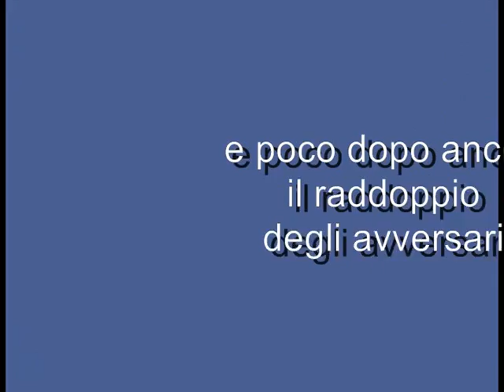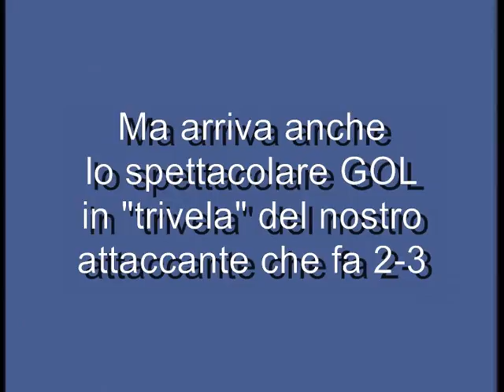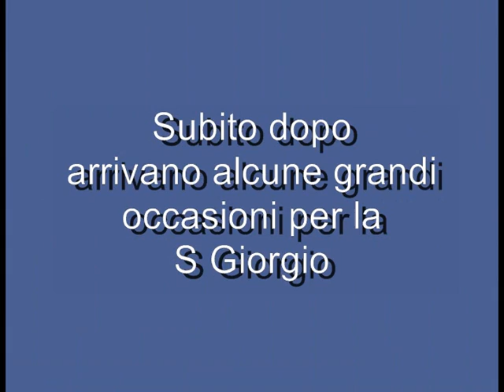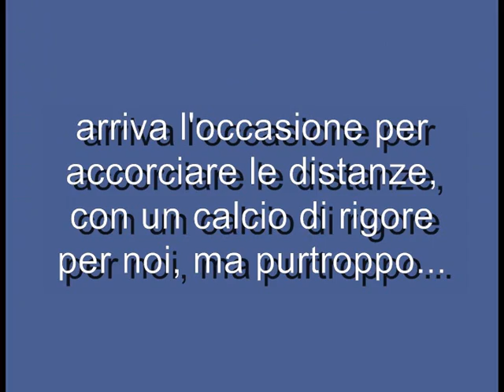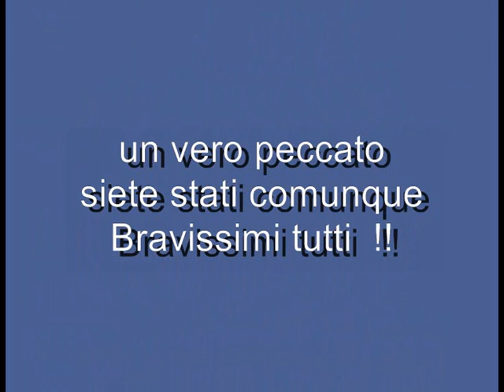Allievi Calcio S Giorgio Casatenovo - Verderio (4 - 5)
Allievi SAN GIORGIO Casatenovo - VERDERIO ( 4 - 5 )
LA PARTITA più EMOZIONANTE e SPETTACOLARE DELL’ANNO (17/12/2016).

Ieri ho assistito ad una bellissima giornata di sport, una splendida, emozionante e spettacolare partita di calcio con continui ribaltamenti di fronte, tanti gol, tante occasioni da una parte e dall’altra e grande gioco, che purtroppo ha visto i nostri ragazzi della San Giorgio subire una sconfitta di misura contro una delle squadre più forti del torneo.
Un primo tempo diviso a metà, dove la S Giorgio comincia molto bene andando quasi subito in vantaggio con un tiro in diagonale del nostro attaccante che si infilava lentamente alla sinistra del portiere ma poi comincia a calare e a subire il gioco avversario.
Purtroppo un paio di disattenzioni fanno sì che gli avversari pervengano al pareggio e poi anche al vantaggio, ma i nostri ragazzi non mollano e con una grande prova di carattere segnano un gran gol con un pallonetto di esterno in pieno stile “trivela” del nostro attaccante e addirittura arrivano al pareggio 3-3 con un altro bellissimo rasoterra piazzato in diagonale nell’angolo sx del portiere avversario.
Poi purtroppo la squadra ospite si riporta in vantaggio con un gol in evidente fuorigioco non rilevato dall’arbitro, e addirittura grazie ad un sacrosanto calcio di rigore, porta a 2 sopra i gol di differenza nel giro di pochi minuti.
La mazzata è forte, ma nostri ragazzi però non mollano e ce la mettono tutta andando all’attacco a testa bassa, creando tantissime occasioni, alcune anche clamorose e addirittura falliscono un calcio di rigore, ma alla fine riescono ad ottenere un’altra bellissima rete con uno spettacolare tiro dal limite dell’area del nostro difensore che batte il portiere avversario infilandolo in alto alla sua destra.
I minuti finali sono un assalto purtroppo senza risultato, infatti la partita si chiude per 4 – 5 per la squadra ospite.
Grandi comunque ragazzi, non fa niente se avete perso, avete fatto una fantastica partita, e per questo io voglio farvi i miei più grandi complimenti, siete stati tutti bravissimi, vi siete impegnati al massimo ed avete dato un grande esempio di correttezza e di grinta, poi purtroppo gli episodi hanno fatto la differenza, avanti così verso il campionato primaverile 2017, questa infatti era l’ultima gara del campionato invernale.
Buone feste 2016 a tutti quanti e sempre FORZA SAN GIORGIO !!